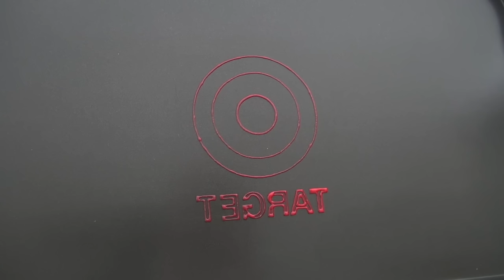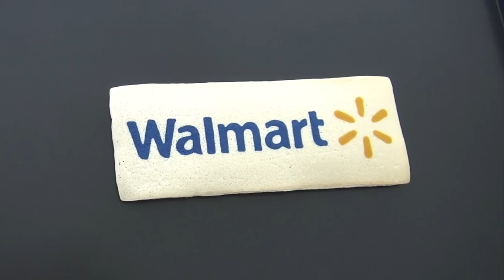Shopping Store Brand Logos Pancake Art - Target, Walmart, Ikea, Costco